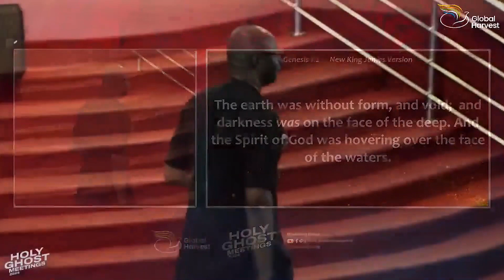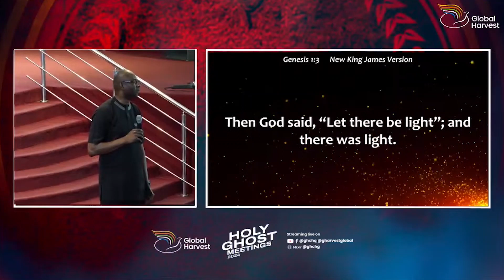I Will Stir My Own Water.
Ministering: Pastor Niyi Ladokun.
Holy Ghost Meetings || Day Two Morning.
9th May, 2024.